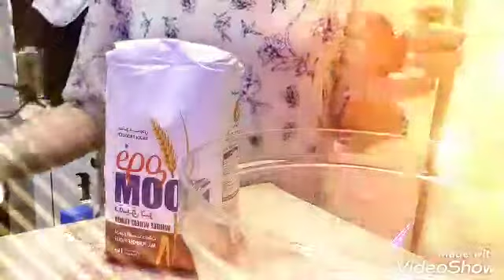Cookies made in dates (tamara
Ingredients
Flour
Milk
Eggs
Sugar
Salt
Vanilla
Butter
Mix all ingredients together.